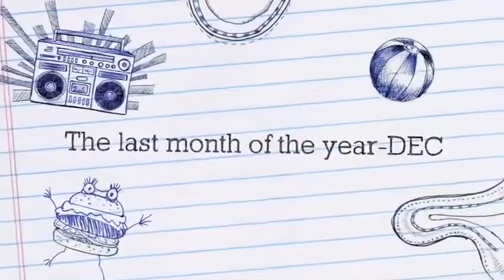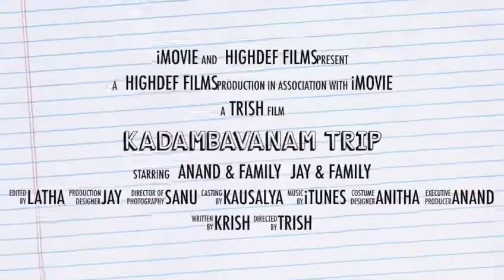KADAMBAVANAM memories 2016.